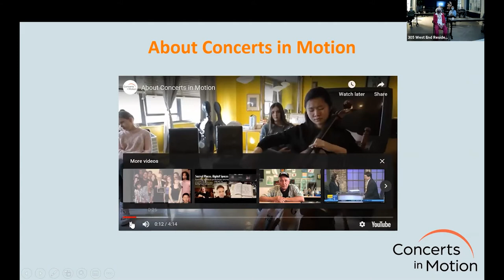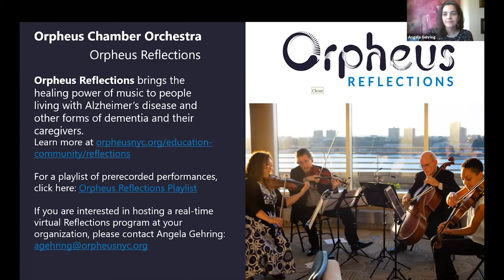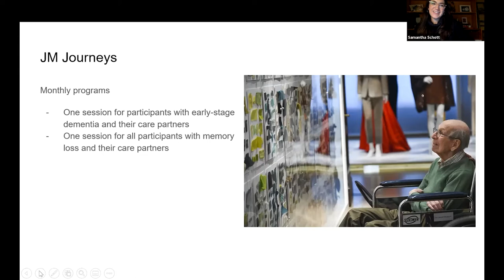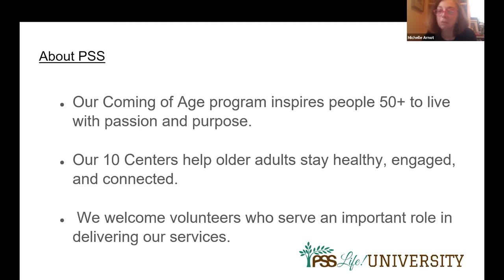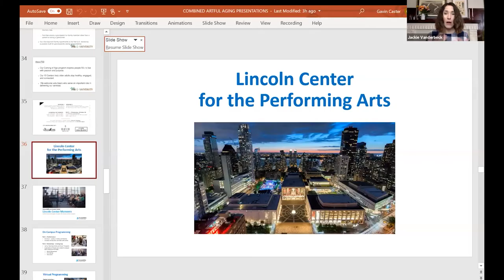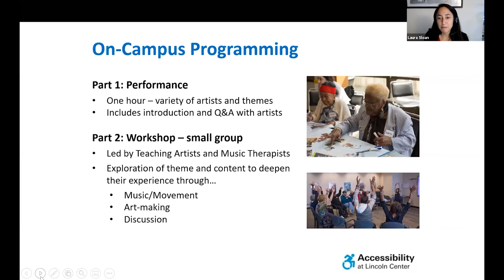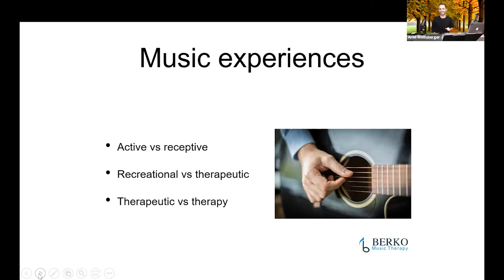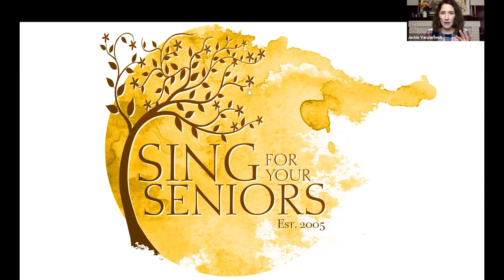Artful Aging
Join for an afternoon of discovery as 12 organizations from across the City demonstrate the outstanding cultural activities available virtually to older adults, people with memory loss and their caregivers. Join and leave whenever you want for this online fair.